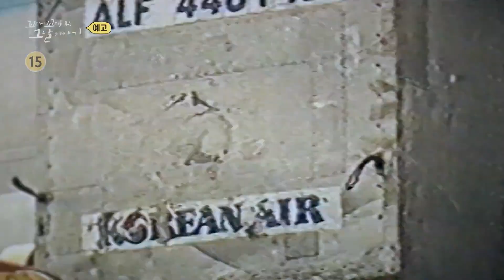경축🎉 꼬꼬무 100회🎤 100번째 이야기를 전하는 장트리오의 100초 릴레이 소감 꼬꼬무 | SBSNOW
SBS '꼬리에 꼬리를 무는 그날 이야기'
☞ [목] 밤 10시 30분